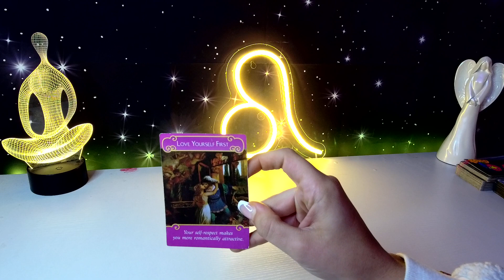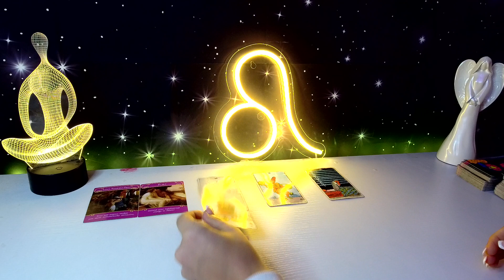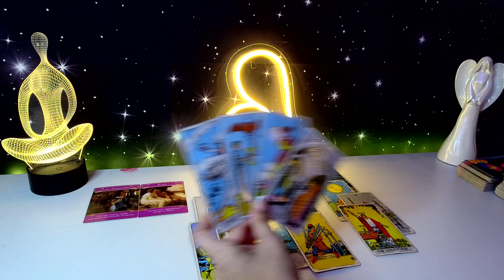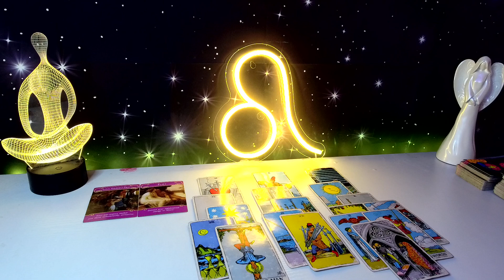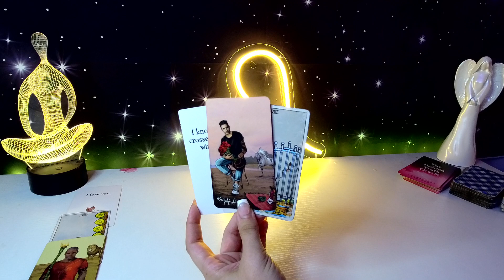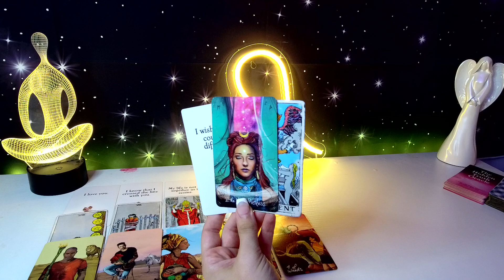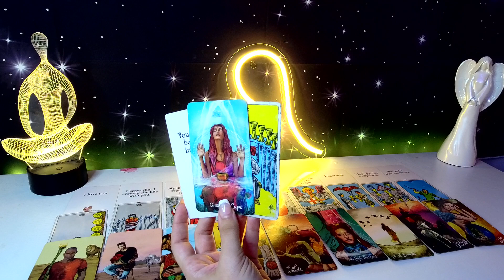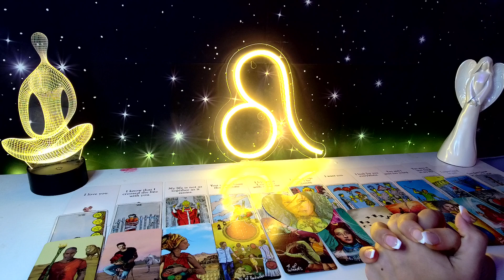*LEO* "LETS TAKE THIS SERIOUSLY" ALL SIGNS FEELINGS + ACTIONS TOWARDS YOU❤️‍🔥| WEEKLY TAROT 2022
TIMESTAMPS:
GENERAL: 00:20
💫♈ 11:50 Aries
💫♉ 12:29 Taurus
💫♊ 13:07 Gemini
💫♋ 13:51 Cancer
💫♌ 14:25 Leo
💫♍ 15:00 Virgo
💫♎ 15:50 Libra
💫♏ 16:21 Scorpio
💫♐ 16:55 Sagittarius
💫♑ 17:44 Capricorn
💫♒ 18:19 Aquarius
💫♓ 18:51 Pisces

$MISSMAC8888